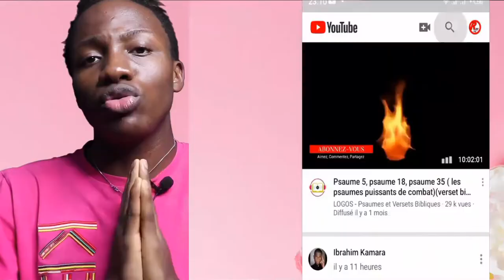LA FORCE DU COEUR EPISODE 40 COMPLET EN FRANCAIS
Salut la famille j'espère que vous allez bien dans cette vidéo je vais vous présenter l épisode  de votre série abonné vous liker et partager  merci pour les 4000 abonnés 🤞😊